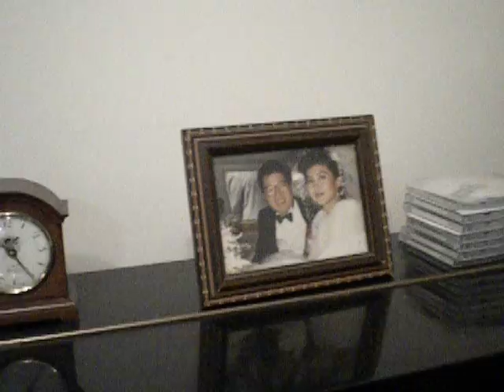夜來香 － 李香闌 Li Xiang Lan 1945 上海 78rpm shellac played on HMV163 gramophone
Li Xiang Lan most famous song of the 40s period in Shanghai. To hear more of the Shanghai era songs please click to see.  All played on the acoustic HMV 163 gramophone ( 1928 model)
Totally non electric - the real sound!! No modern hi-fi can match !! Hear the difference!